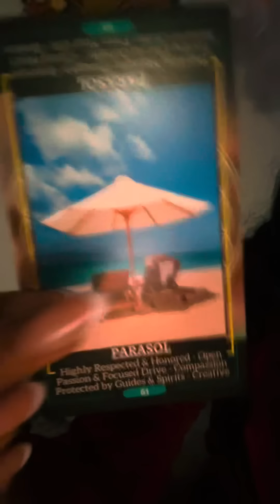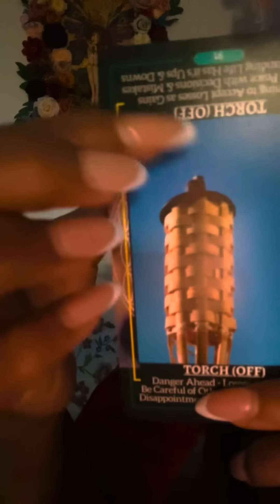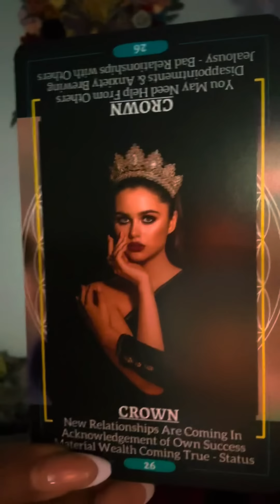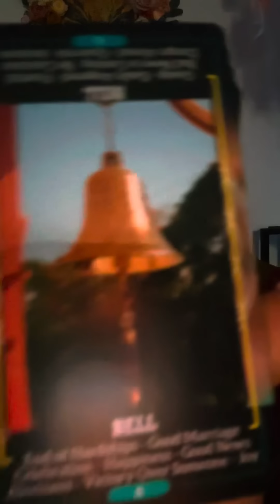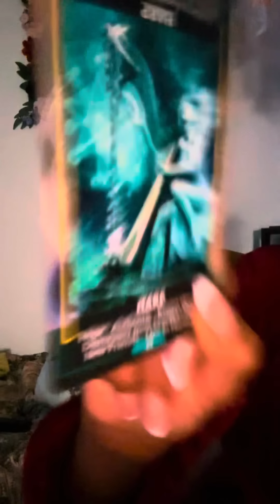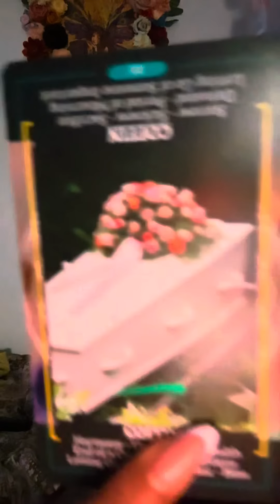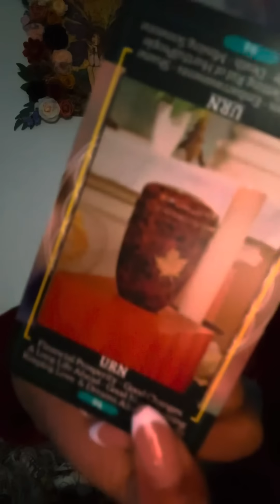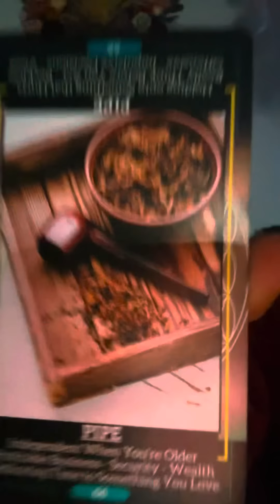You Taking The Road Least Traveled🧳Removed A Curse From U🥹You’ll Live A Long Life, Happily 💍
Try MysticSense for FREE 5 Min Reading!

Sun ☀️: What’s happening on a Soul Level
Moon 🌙: What’s happening on an Emotional Level
Rising ⬆️: What’s happening on a Physical Level. (3D)
Venus 💗: What’s happening on a Romantic Level
North Node 🔮: Where your Soul wants to be 🧿🧿🧿🧿🧿🧿🧿🧿🧿🧿🧿🧿🧿🧿🧿